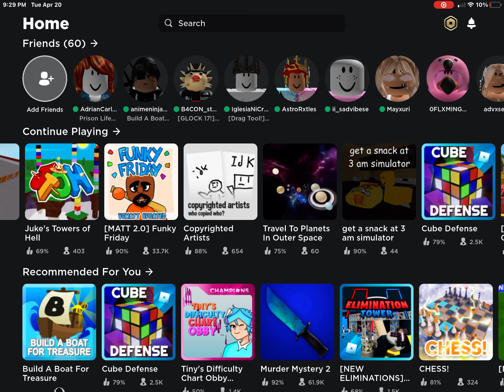what tier is this? bc i'm a tier 6